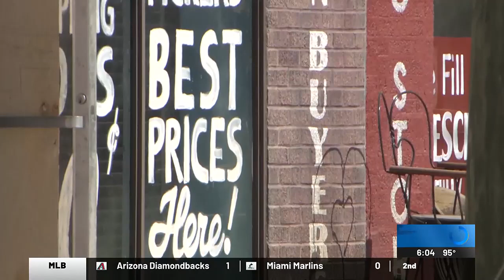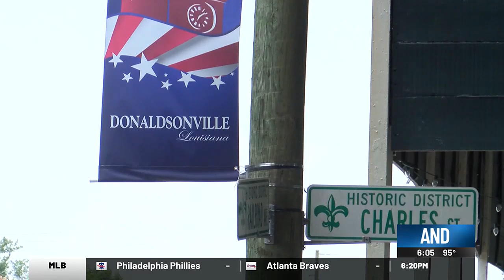2 candidates face off in the race for Mayor of Donaldsonville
Glenn Price (D) is a military veteran who's spent most of his adult life in Houston but has recently returned home to Donaldsonville to bring new leadership.